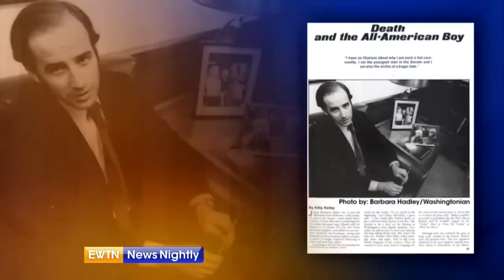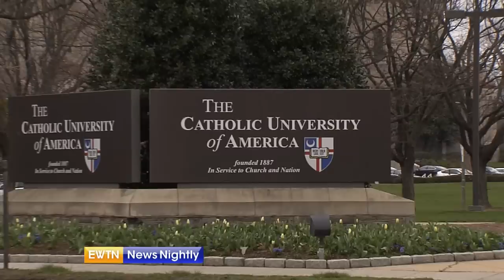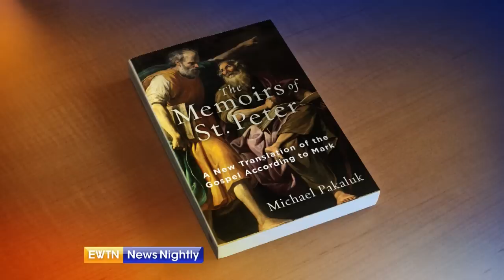EWTN News Nightly - 2019-04-01 - Full Episode with Lauren Ashburn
On "EWTN News Nightly with Lauren Ashburn" tonight: A caravan of migrants is drawing closer to the United States and President Donald Trump is prepared to take drastic action. We have a report from the White House. Plus: A recap of Pope Francis's visit to Morocco, where he emphasized the response to migration and Muslim-Christian relations; Michael Pakaluk from the Catholic University of America tells us how former CEO and Presidential candidate Carly Fiorina is helping students at the school; and Barbara Carvalho, director of the Marist Poll, goes inside the numbers on a study saying New Yorkers are against late-term abortion.